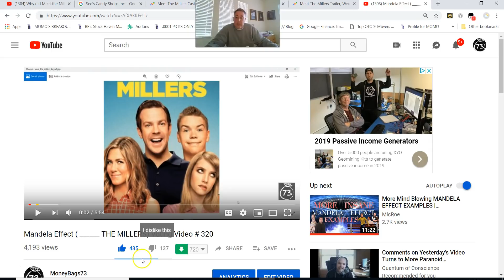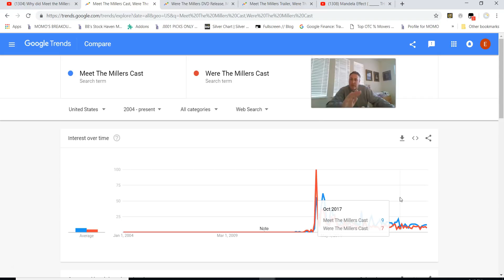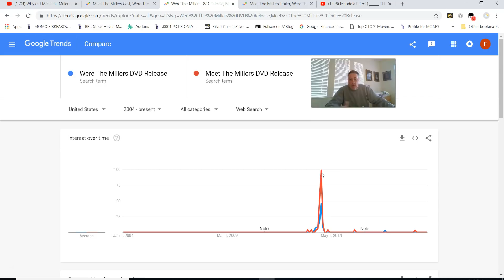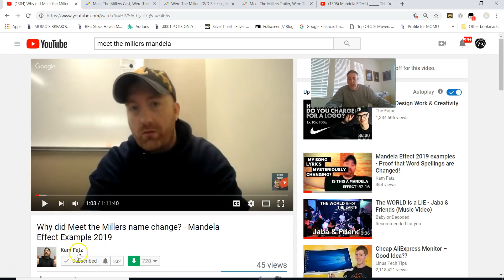Mind Blowing Google Trends For Meet The Millers Mandela Effect!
The Google Trends for this movie make no sense. Please let us know what you think is happening.